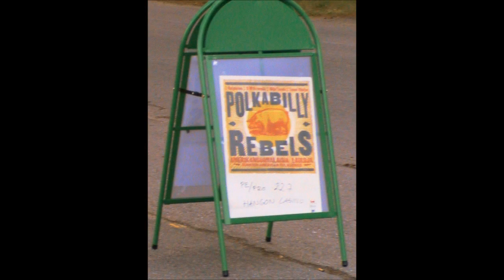POLKKABILLY REBELS-KARJALAN POIKA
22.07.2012 LIVE AT HANGON CASINO,HANKO FINLAND